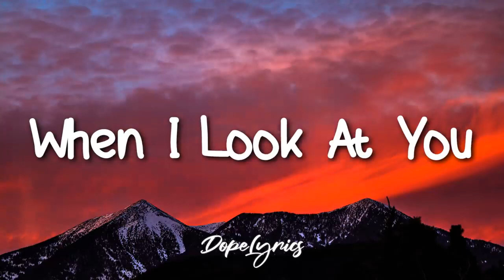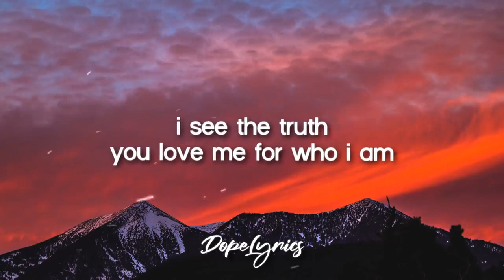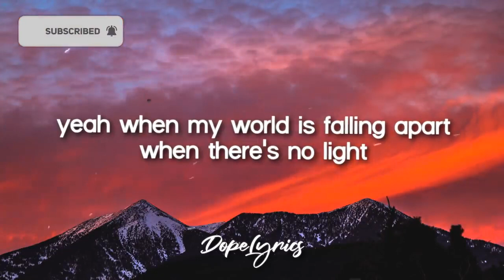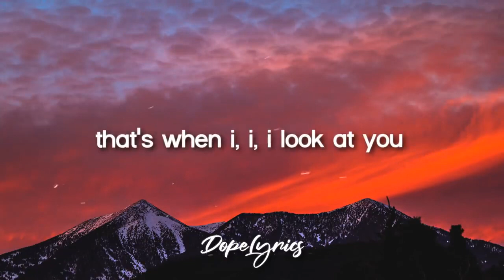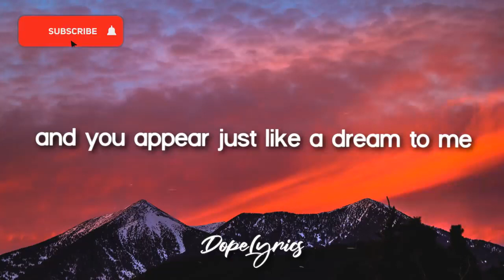Miley Cyrus When I Look At You Lyrics 🎵 | Dope Lyrics